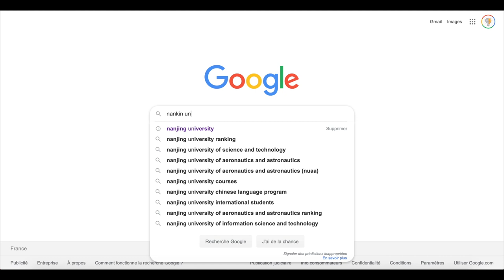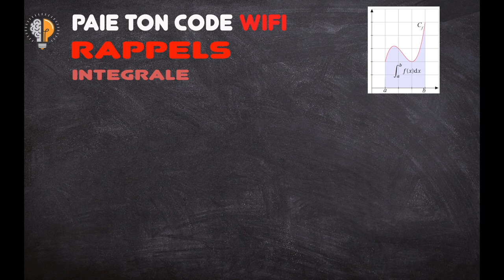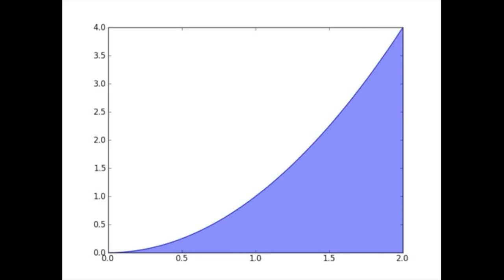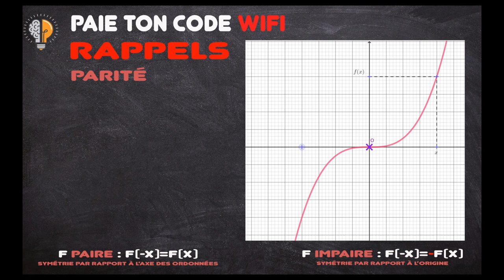🇨🇳 Paie ton code WIFI - Vlog#15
A l’université de Nankin, en Chine, on trouve un drôle de code Wifi à l’entrée d’un des restaurants universitaires.
Allez, c’est parti pour une petite séance de décodage intégral.

Like-commentaire-partage : la formule magique si tu veux soutenir mon travail  ;)